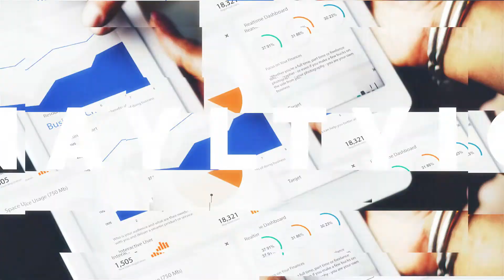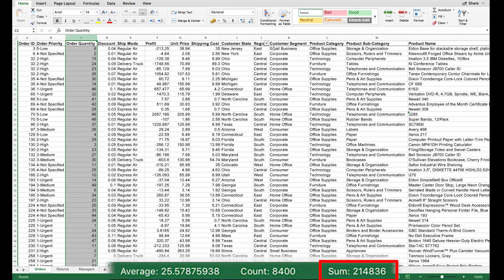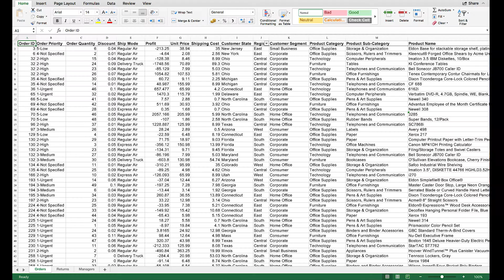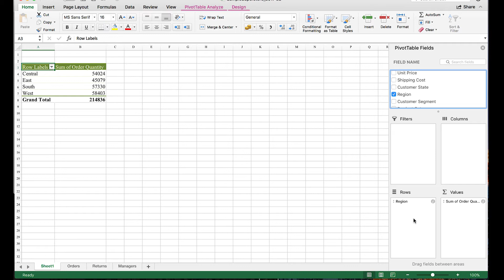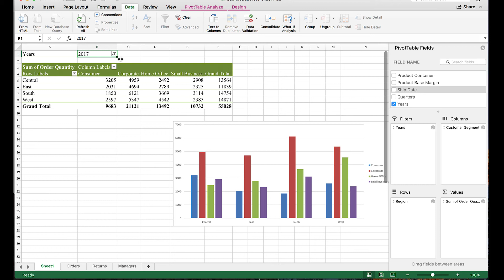What Are Pivot Tables? | BI For Beginners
An introduction to pivot tables.

Pivot tables are the most commonly used tool the world over for aggregating and analysing raw data.

In this video we look at what a pivot table is designed to do and how it is used to aggregate data which can then be transformed and visualised into charts.

This is the first step to creating your business dashboard to help you analyse and measure your business' performance.

If you have any questions please feel free to put them in the comments section.

For more about LearnBI.online the website, you can visit us